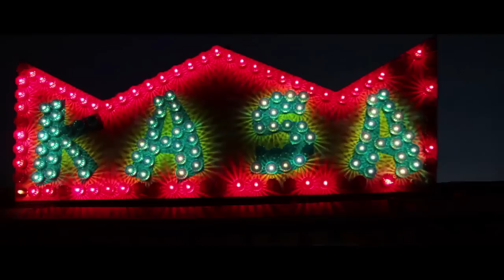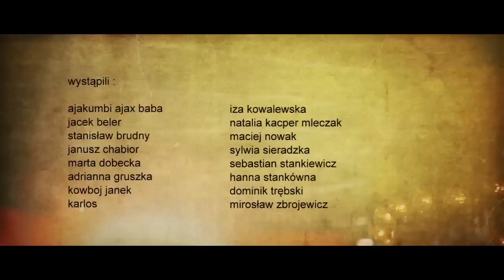Muzykoterapia "Komedia" official music video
Plus Camerimage International Film Festival 2011 nominations :
- best music video
- best cinematography

written & directed by : krzysztof skonieczny
director of photography & color correction : kacper fertacz
edit : krzysztof skonieczny
set design : natalia kacper mleczak
costume designer : sara milczarek
make up & hair : HODOFX.COM (Weronika Piechota, Agnieszka Hodowana)
lyrics : iza kowalewska
cast :
ajakumbi ajax baba
jacek beler
stanisław brudny
janusz chabior
marta dobecka
adrianna gruszka
kowboj janek
karlos
iza kowalewska
natalia kacper mleczak
maciej nowak
sylwia sieradzka
sebastian stankiewicz
hanna stankówna
dominik trębski
mirosław zbrojewicz
produced by : głębokiOFF & kinga kowalewska
production manager & casting : krzysztof skonieczny
gaffer : piotr szukalski
set designer assistant : ewa solecka
dolly : radek poręba & radek gapiński
stagehand : damian smoła smoliński
credits photos : kobas laksa
graphics: skont.pl
set photos : bartosz mrozowski
transport : alik
camper : marzen & dariusz ciołek
+ pecial thanks for luna park ZDZIŚ staff
+ thanks :
agd studio
marcin starzecki
tymek wiskirski
magda raczek
lena frankiewicz
teatr studio warszawa
pan witek
zbyszek wróblewski
robert koko zaremba
dominika zajączkowska